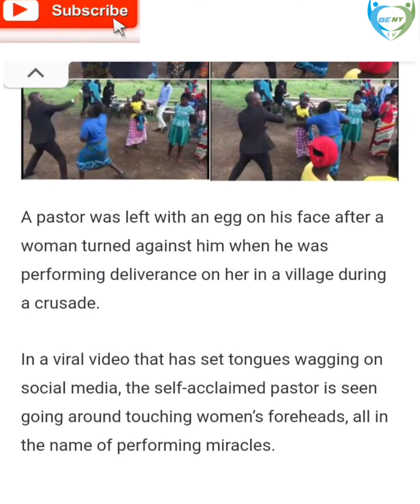Pastor Varohwa zvakanyanya ne Mukadzi wavanga Vachinamatira